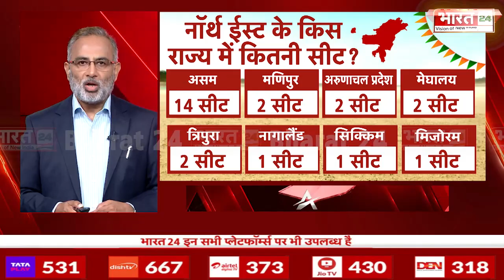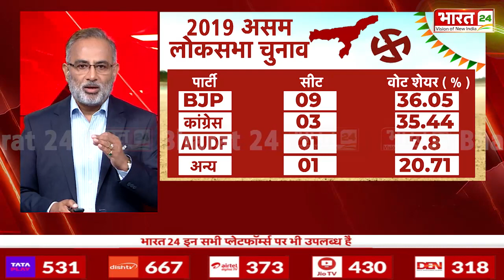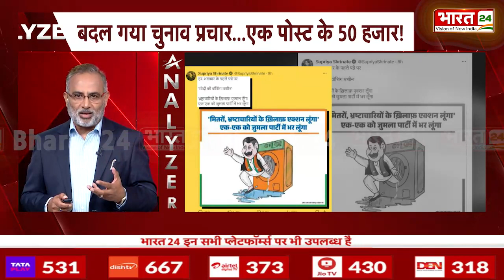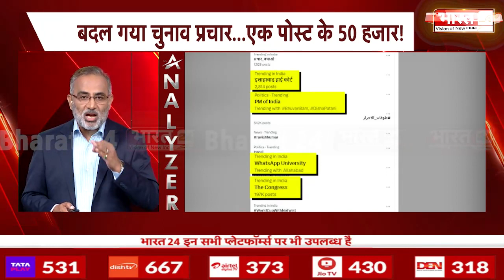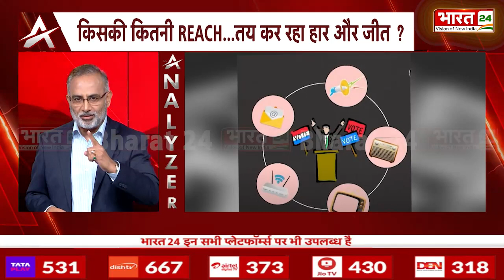Mr. Analyzer : 5 न्याय... 25 गारंटी, कितना खास है मेनिफेस्टो...| Lok Sabha Elections | Ajay Kumar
Mr. Analyzer : 5 न्याय...5 गारंटी, Congress जीतेगी 24 की लड़ाई ? | Lok Sabha Elections | Ajay Kumar

सुना आपने ये वही कांग्रेस पार्टी है, जो बीते 10 साल से सत्ता से बाहर है. एक-एक सीट के लिए संघर्ष कर रही है. लेकिन जिस कांग्रेस पार्टी के पास 2004 से 2014 तक सत्ता रही. अब उसके पास लोकसभा में विपक्ष का दर्जा भी नहीं है, अब 2024 चुनाव को लेकर कांग्रेस ने आज अपना घोषणा पत्र जारी कर दिया. लेकिन सवाल है कि क्या कांग्रेस के घोषणा पत्र में कुछ नया है? कांग्रेस ने अपने घोषणा पत्र में 5 न्याय और 25 गारंटी का ऐलान किया. लेकिन कांग्रेस के घोषणा पत्र कार्यक्रम में अगले 5 साल का वीजन लगभग ना के बराबर था. हां,केंद्र की मोदी सरकार पर हर मुद्दे को लेकर हमला जरूर किया गया.

Have you heard that this is the same Congress party, which has been out of power for the last 10 years. Struggling for each and every seat. But the Congress party which was in power from 2004 to 2014. Now it does not even have the status of opposition in the Lok Sabha, now Congress has released its manifesto today regarding the 2024 elections. But the question is, is there anything new in the Congress manifesto? Congress announced 5 justice and 25 guarantees in its manifesto. But the vision for the next 5 years in the manifesto program of Congress was almost negligible. Yes, the Modi government at the Center was definitely attacked on every issue.